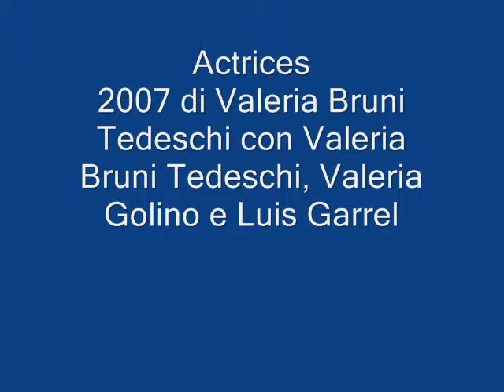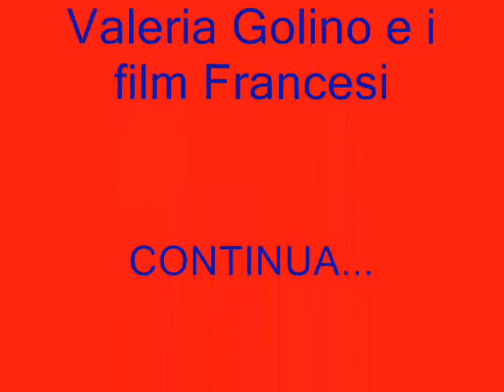Valeria Golino e la Francia.wmv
I film Francesi di Valeria Golino 1 parte. Con Gerad depardieu e Valeria Bruni Tedeschi.